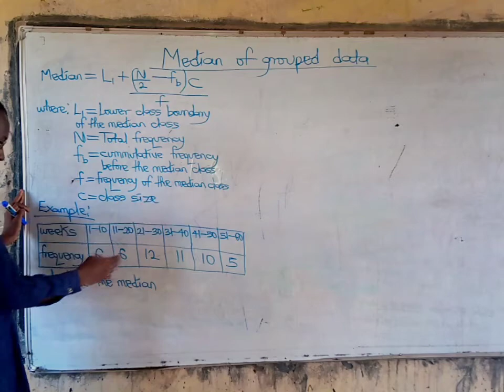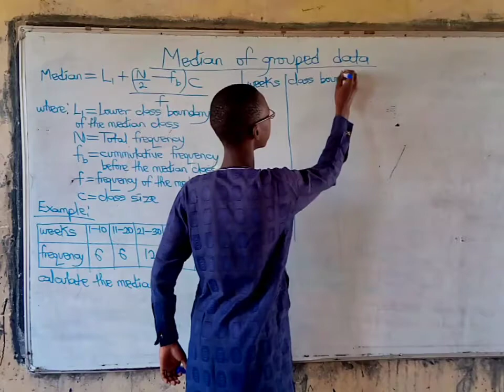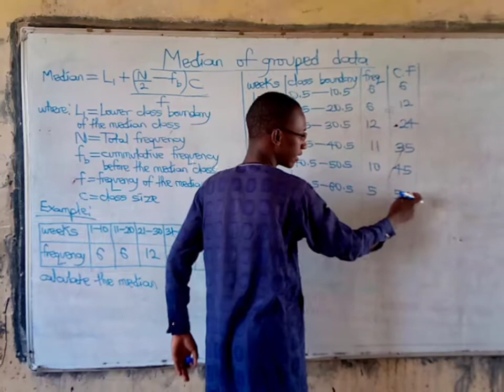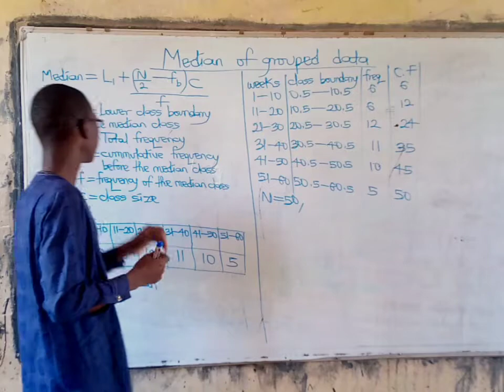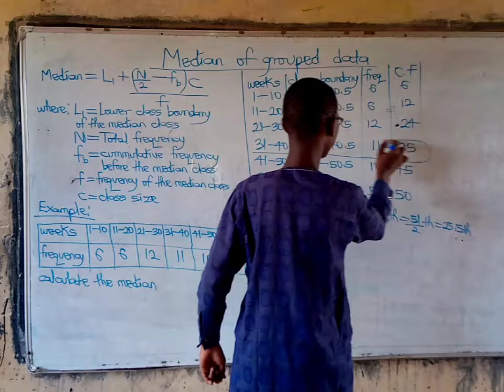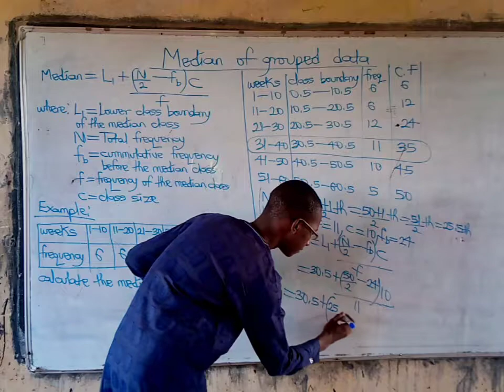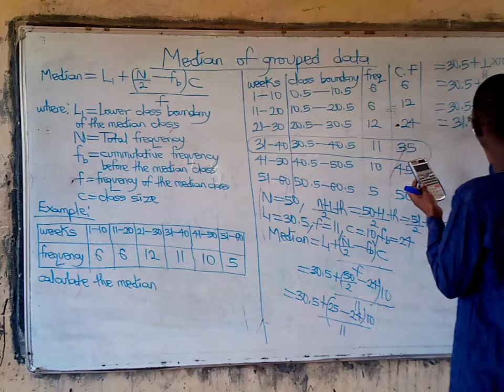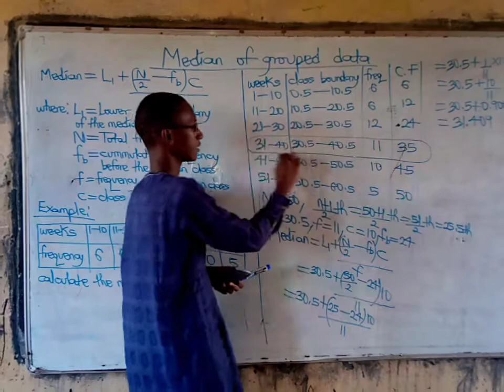MEDIAN OF GROUPED DATA